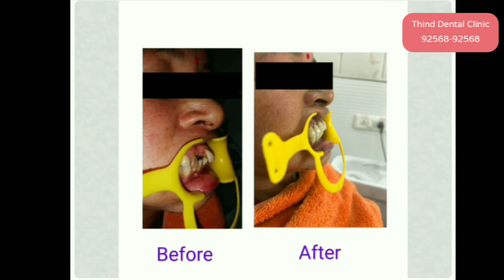Smile Designing at Thind Dental Clinic Jamalpur Ludhiana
Smile Designing of
Crooked teeth
Broken teeth
Irregular placed teeth
Discolored teeth

IMPORTANT UPDATE:
Dr. Rajan Bir Singh Thind and Dr. Gurinder Kaur Thind conduct a YOUTUBE LIVE on Team Thind Youtube Channel every SUNDAY at 6pm IST giving FREE DENTAL CONSULTATION and Spreading Dental Awareness in the community.
Team Thind would like to Thank all of you for your support and showering us with your best wishes.
Our Clinic:
Thind Dental Clinic Helpline No- 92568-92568  (Jamalpur Branch): Lovely Sweets, 11-12,  H.I.G Market, Opposite Water Tank, Urban Estate Phase 1, Near, Ludhiana, Punjab, 141010.
Bridal Dental Center : 14 HIG Market Jamlpur Ludhiana, Hedlpline No: 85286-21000

Our Vision:
Your comfort is our first concern. Thind Dental Clinic in Ludhiana established in 1994. We offer a choice of solutions to suit your dental goals. We believe in spreading smiles and ensuring that your dental health is always perfect.

-Best Wishes,
Team Thind Dental, Ludhiana